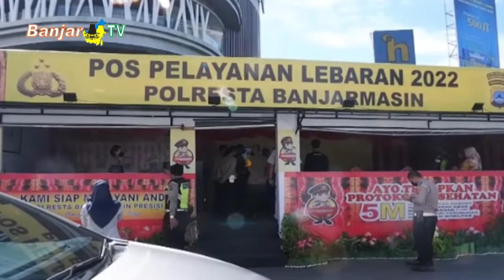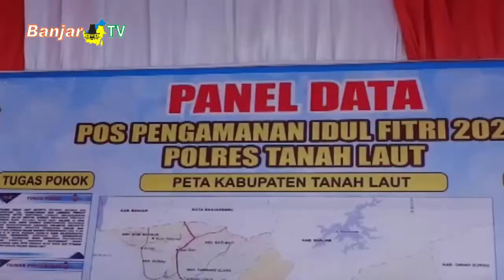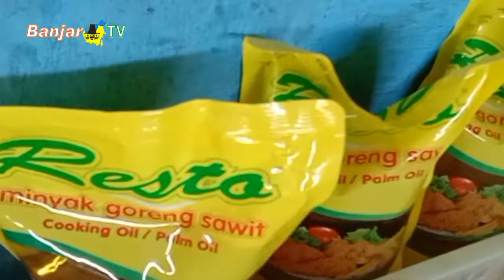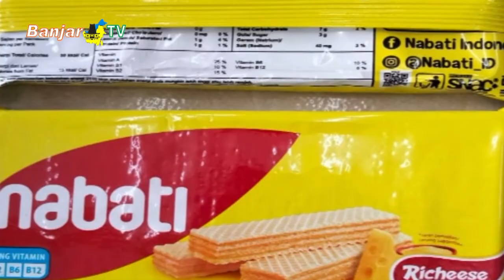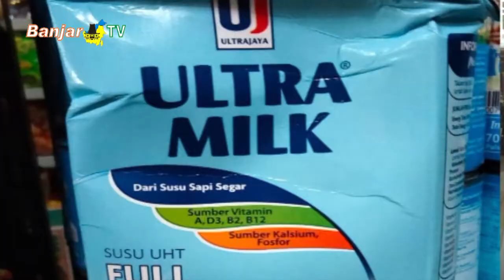LINTAS BANUA SEPEKAN EDISI 01 MEI 2022 PART 1